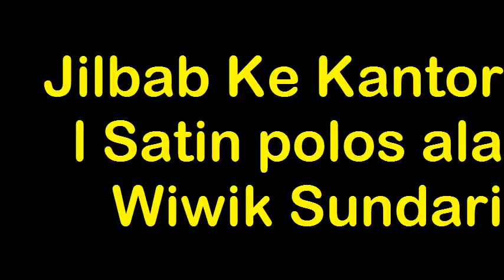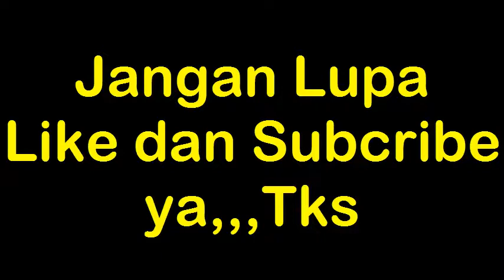Jilbab KeKantor l Satin polos ala Wiwik Sundari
Selamat datang di chanel kami yang berisi info tentang hijab, cara menggunakan hijab dan cara merawat hijab agar tahan lama. Semoga apa yang kami sajikan dapat bermanfaat buat anda.